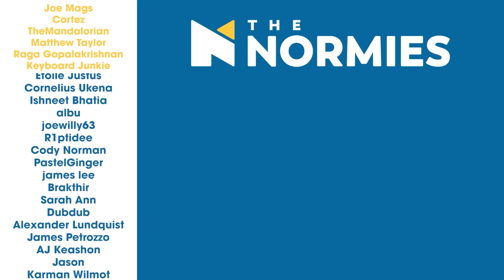Bleach - Episode 52, Renji, Oath of the Soul! Death Match with Byakuya - Group Reaction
Renji confronts Byakuya on his way to save Rukia in Season 3 Episode 11! The Normies review and discuss the episode after the reaction.